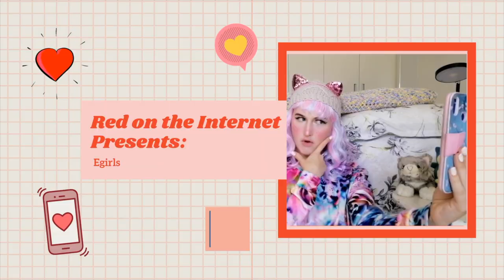Red on the Internet: Egirls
What does it take to be a postmodern Egirl of TikTok? Rosie.jpeg takes us through aesthetics, memes and dealing with unwanted opinions on TikTok.

Read more about metamodernism:
Anderson, K. (2020), "Getting acquainted with social networks and apps: it is time to talk about TikTok", Library Hi Tech News, Vol. ahead-of-print No. ahead-of-print.

Vermeulen, T. and van den Akker, R. (2010), “Notes on metamodernism”, Journal of Aesthetics & Culture, Vol. 2 No. 1, pp. 1-14.

Girl with pink balls by Bianca Berg
Girl in black mesh top by Alex Iby
Girl in thrasher t shirt by David Gavi
School uniform by Chen Feng
Cosplay by Elsie Zhong
Gaming girl by Daniel Monterino
Sad Girl by Noah Buscher
Gameboy by Mike Meyers